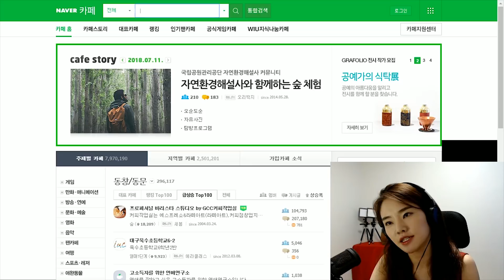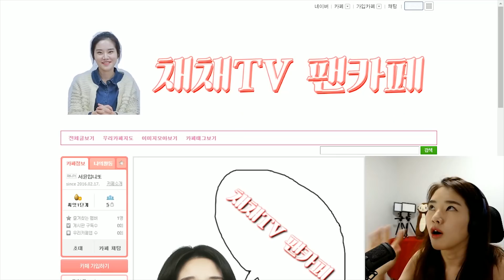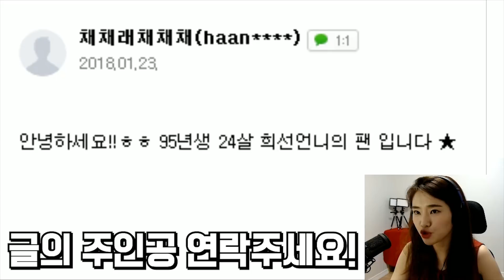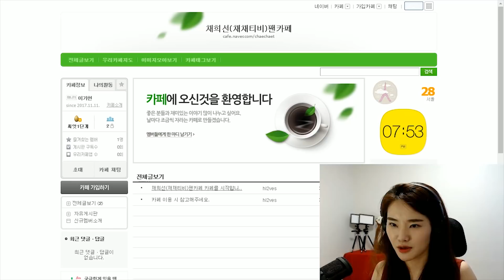50만 유튜버의 팬카페.. 그 충격실체를 밝힌다 [채채TV]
운영해주신 분들, 고생 많으십니다.